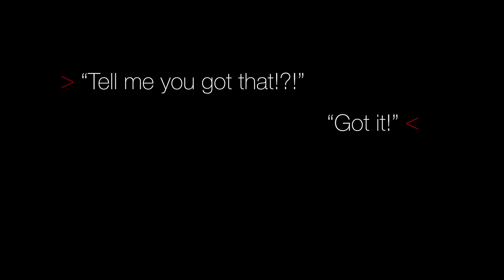Abekas Mira Express | Rock Solid Replay... For Everyone!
- Introducing Mira Express - a new budget friendly version of the powerful and proven Mira Replay system.